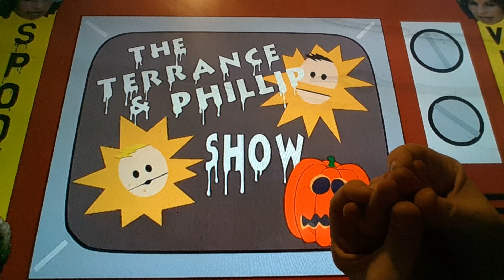Horacio the handsnake - The Terrance & Phillip Show